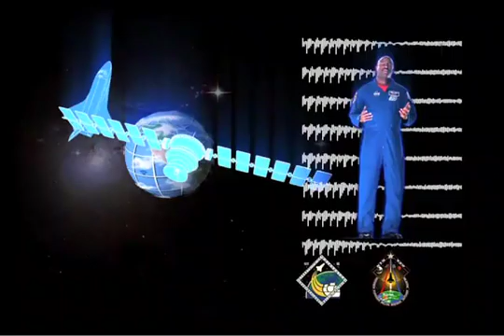Holographic Appearance of NASA Astronaut Leland Melvin & Mos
I.S.I.S Science and Cultural Festival video featuring Leland Melvin and Mos Def. They talking about the science of sound. (Short Version)